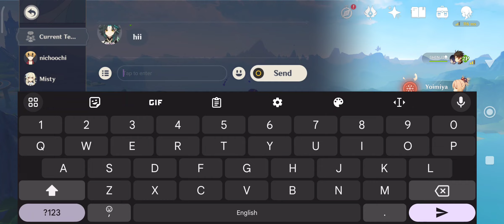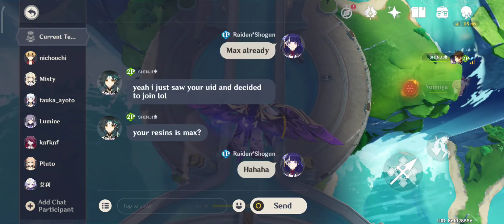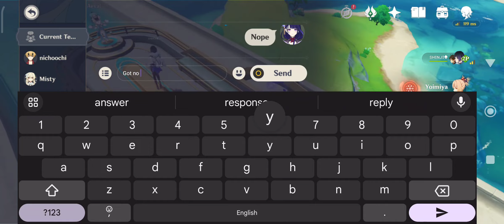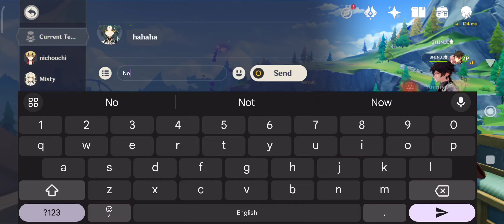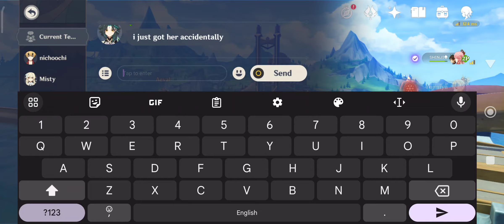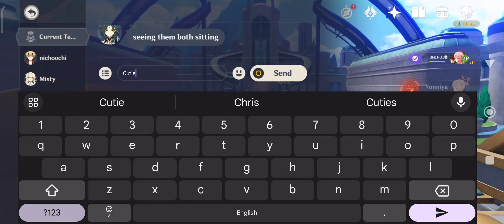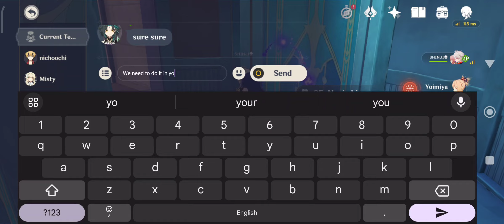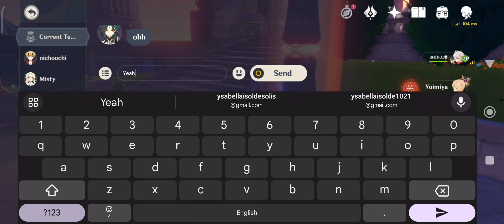Genshin Impact: My first look at Fontaine.